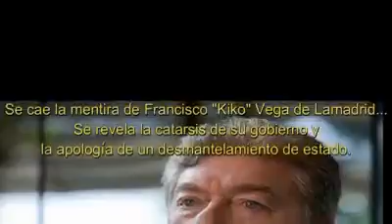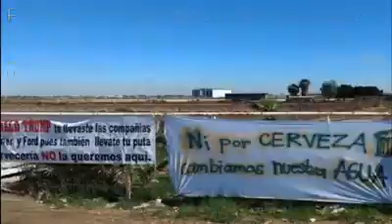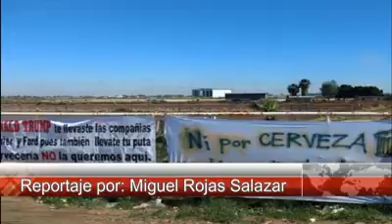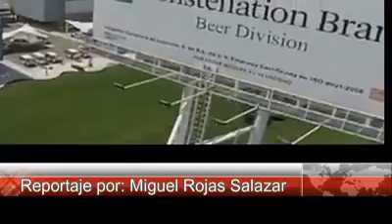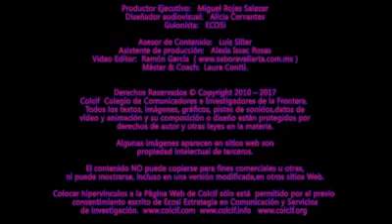17071435 1241270522653304 7576064676530749440 n